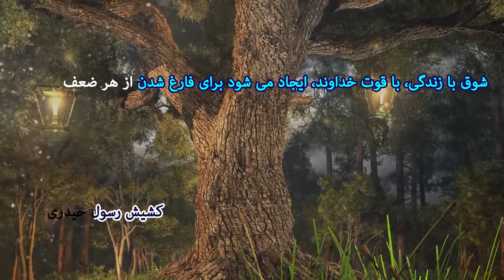نکته هائی از کشیش رسول حیدری شوق با زندگی